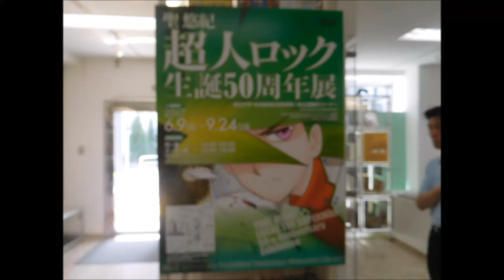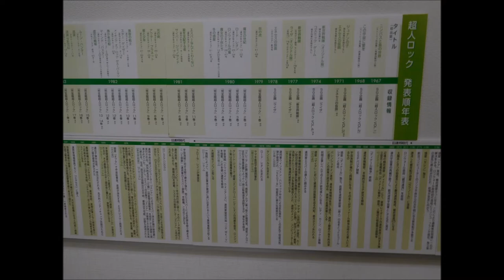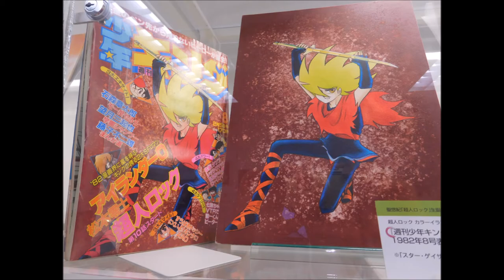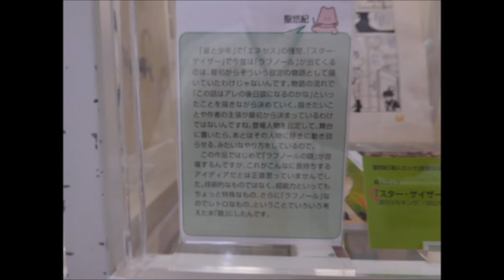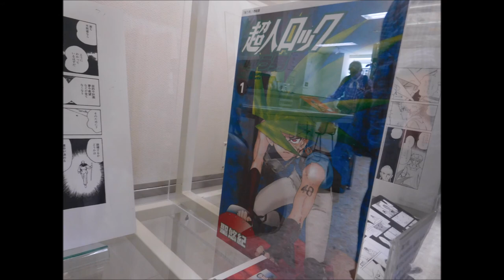聖悠紀先生原画展20170729パラパラ動画